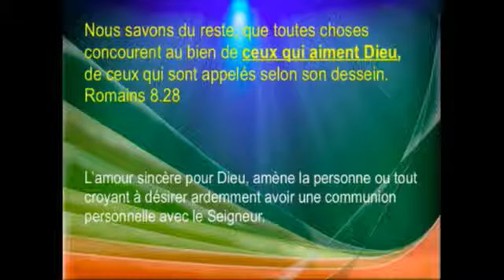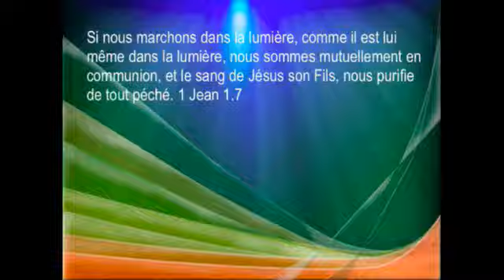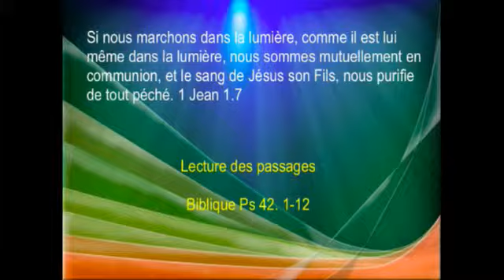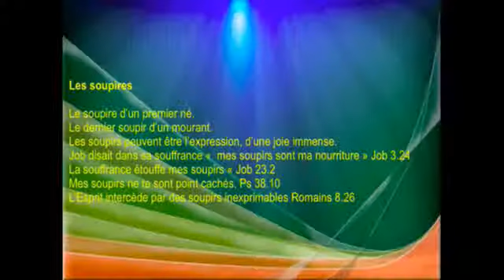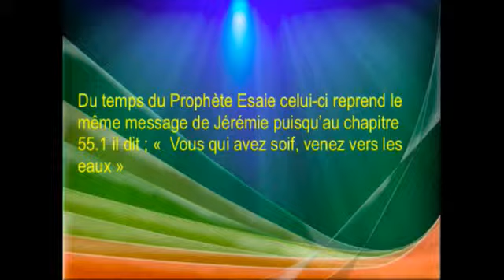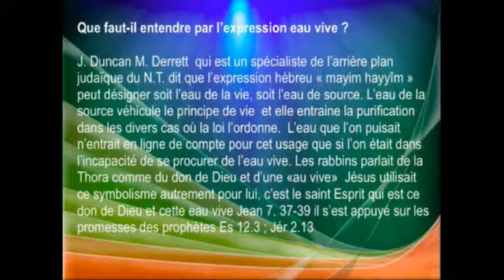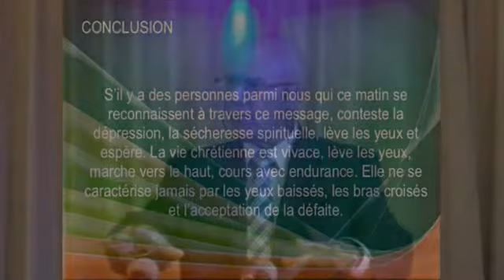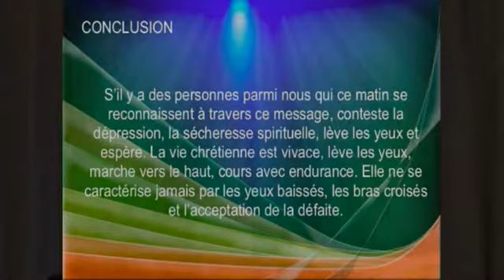Soupirer après un souffle nouveau, 14 sept 2014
Pasteur Michel Lahaie
Église Baptiste Évangélique du Saguenay

Comme une biche soupire auprès des courants d'eau, ainsi mon âme soupire après toi Ps 42.1-12